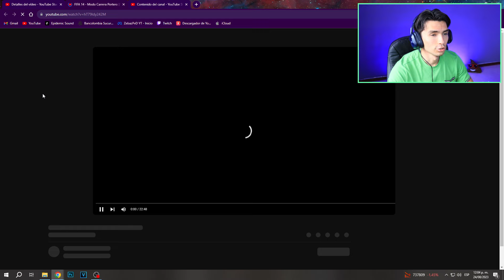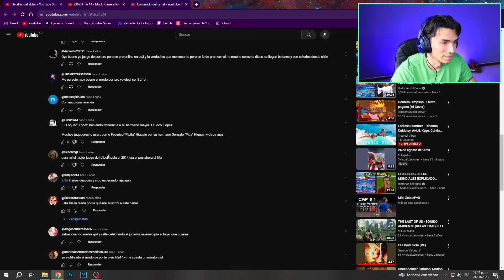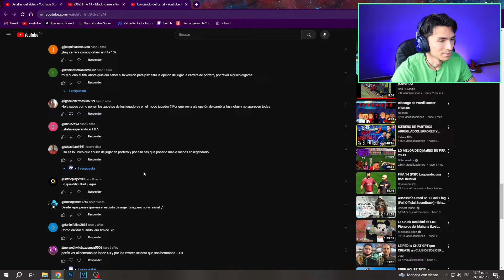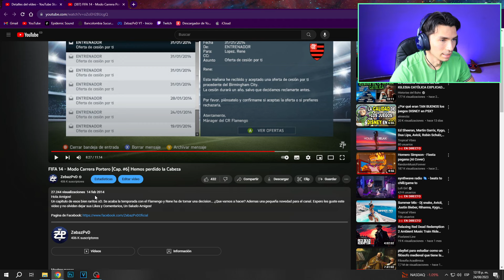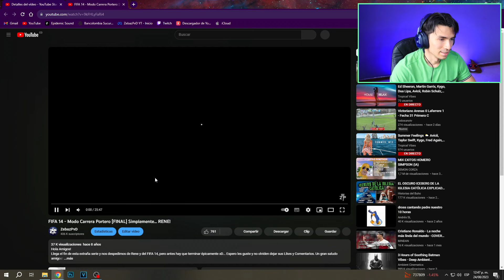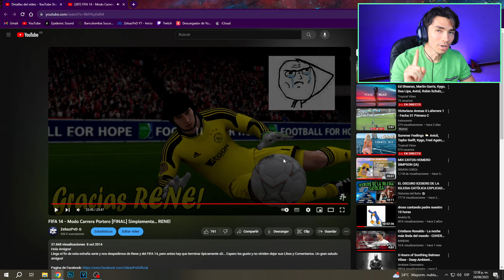ESTA FUE LA PRIMERA SERIE DE FIFA QUE SUBÍ A MI CANAL!!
Hola Amigos!
La primer serie de FIFA que subí hace 10 años 😨